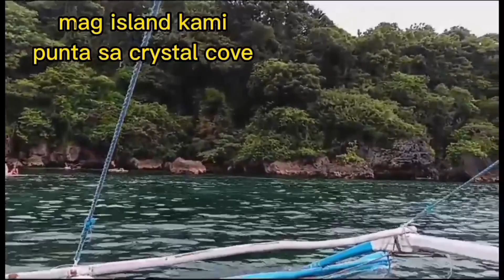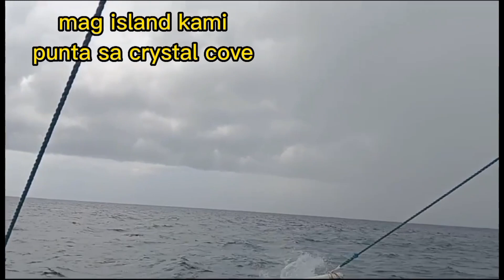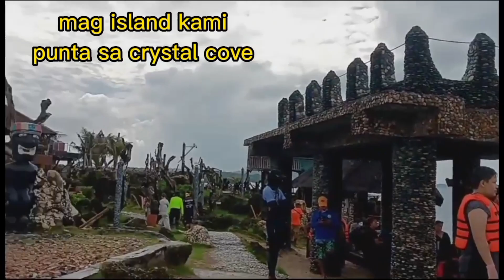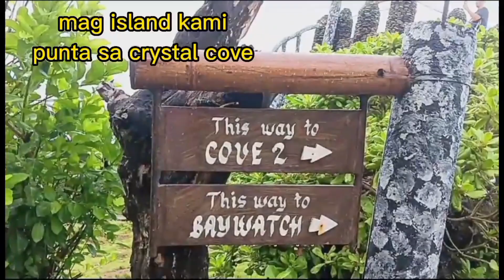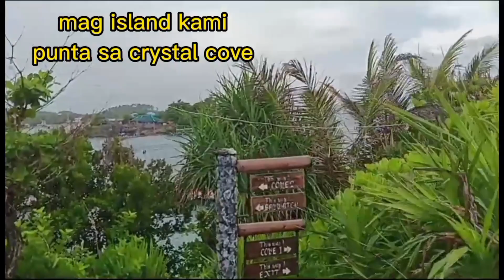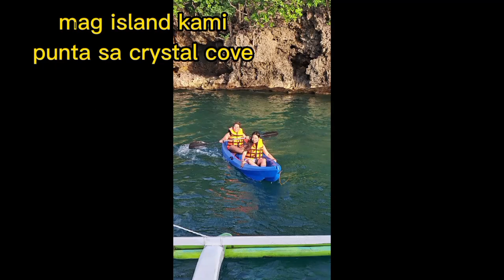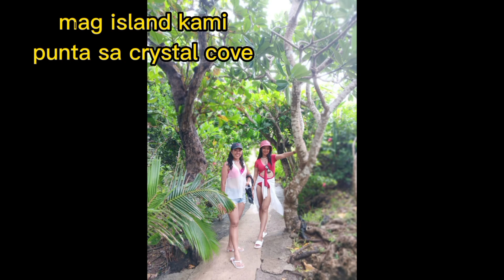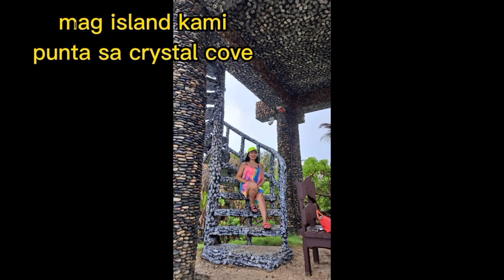Crystal Cove island || Boracay